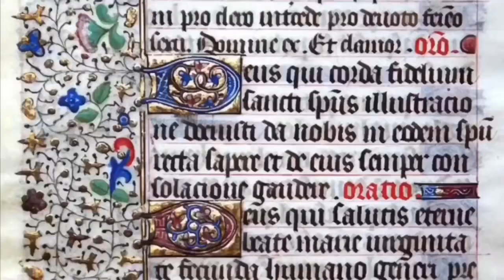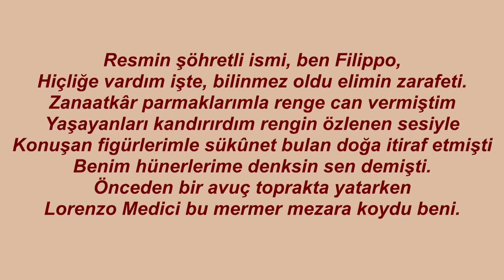Rönesans Sanatçıları 7.Bölüm | Fra Filippo Lippi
Fra Filippo’yla beraber Yüksek Rönesans’a daha çok yaklaşmaktayız. Her geçen sanatçı eserlere bir şeyler katıyor, konular aynı devam etse de üslup giderek güzelleşip özgünleşiyor.

Bu videoda Botticelli’nin hocası Fra Filippo Lippi’nin hayatından ve birkaç eserinden bahsettim. Botticelli gibi birini yetiştiren bir sanatçı olmak da ayrı bir şey olmalı, bahsedilmeden geçilmemesi gereken bir isim Rönesans için.